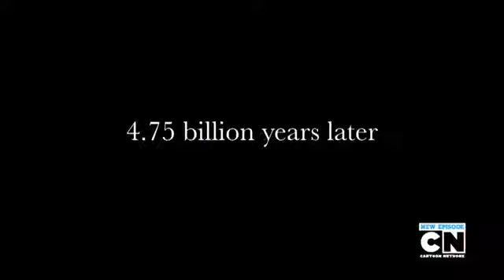The Meaning of life Space Song The Amazing World of Gumball